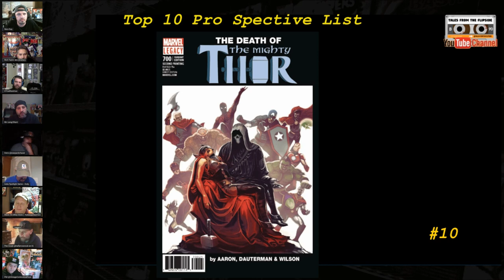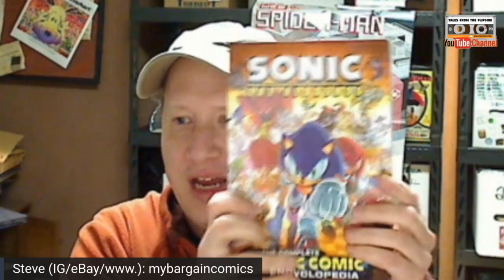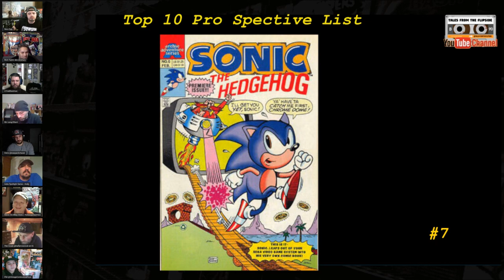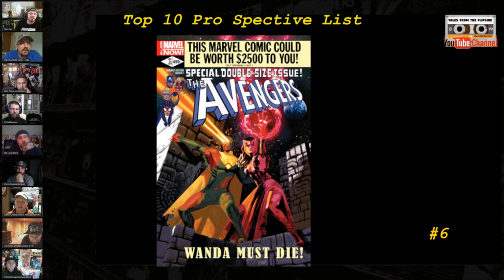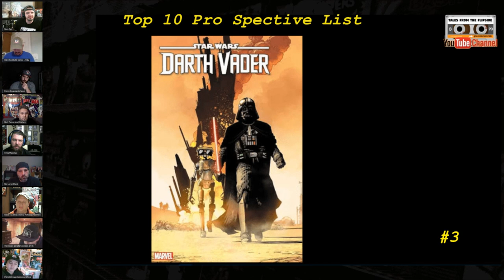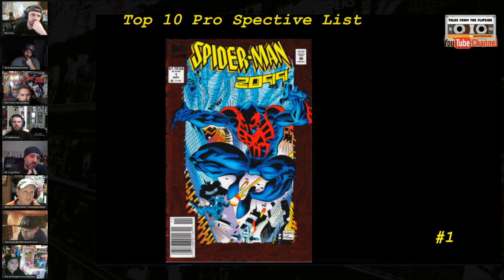Top Ten Pro Spec List January 13th 2021 Modern Comic Book Speculation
The Modern Playbook crew has put together a list of ten "Prospective" comic books to look for. This is not the same as the "CBSI Hot Ten" which lists the ten "Hottest" comic books in the Market. The "Prospective" list are books that are most likely to be hot in the future months.